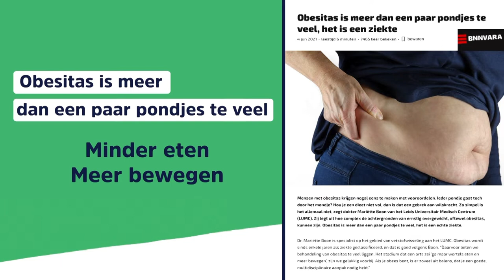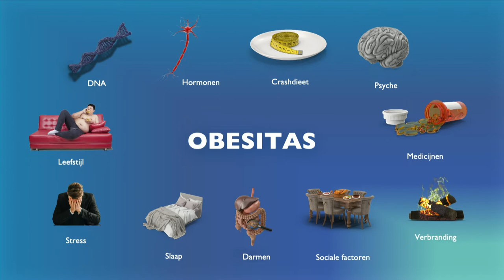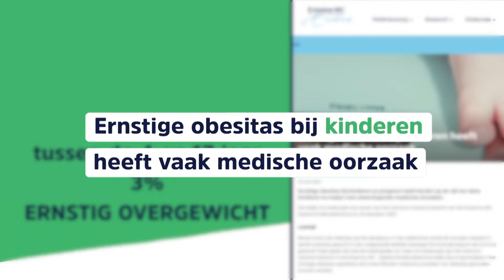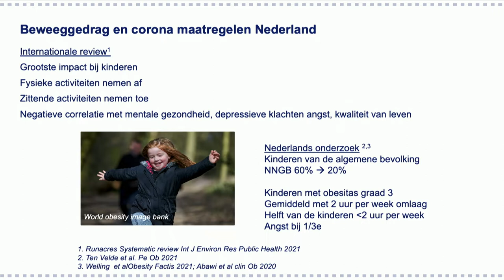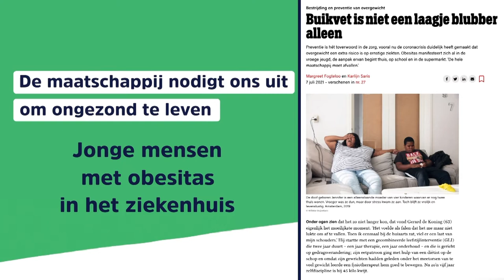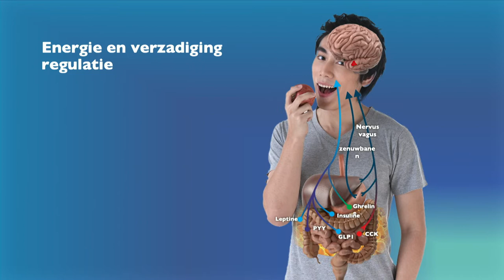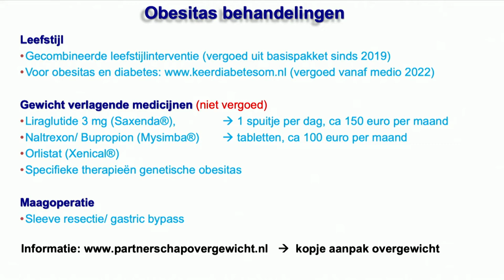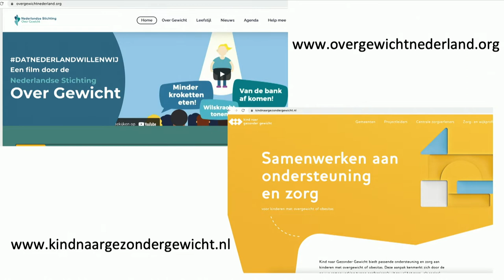Overgewicht TV | Alles over obesitas | 14 december 2021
Overgewicht TV | Alles over obesitas | 14 december 2021 - AFLEVERING 1

Overgewicht TV is een serie online uitzendingen over obesitas. Hoe kom je er aan? En hoe kom je er vanaf? Overgewicht.tv kun je gratis en anoniem bekijken door je aan te melden via de

Merel van Dorp praat in deze eerste aflevering met Prof. dr. Liesbeth van Rossum over obesitas als ziekte, preventie en behandeling. Met Dr. Erica van de Akker wordt specifiek ingezoomd op overgewicht bij kinderen. Beide experts zijn verbonden aan het Erasmus MC in Rotterdam. Ook zie je in deze aflevering Floor van der Steen. Zij is coach en ervaringsdeskundige. Floor onderging vijf jaar geleden een maagverkleining. In een aantal openhartige gesprekken vertelt zij over hoe het zover kwam, de schaamte en welke keuzes ze nog dagelijks maakt om op het juiste gewicht te blijven.

SHH Productions is de producent en technische realisator van het format. Dit programma is live uitgezonden vanuit multi-cam studio 3 - voormalig RTL studio 15 - in Dordrecht. Ben jij voor jouw merk op zoek naar een ervaren producent met faciliteiten voor de productie van een online talkshow, webinar of event? Neem dan gerust contact met ons op. Dit is onze